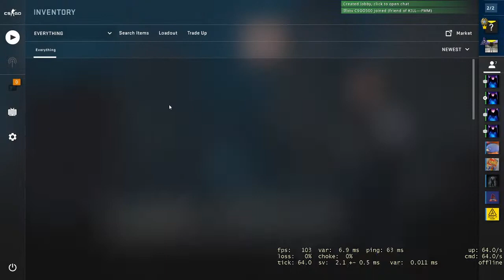Revenimmm cu case opening!!! Se aude foarte prost...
Pe viitor voi inbunatatii sunetul videoului!
Vizionare placuta